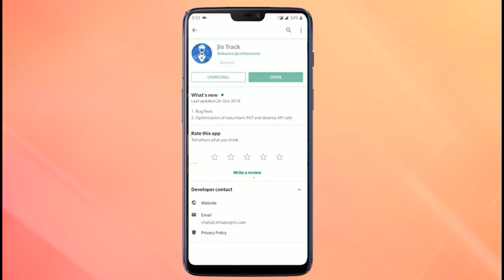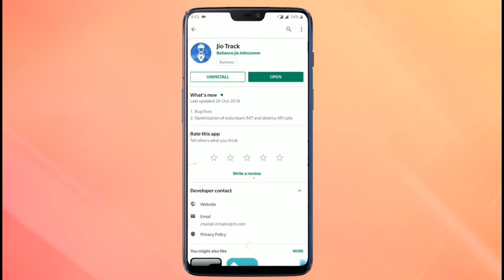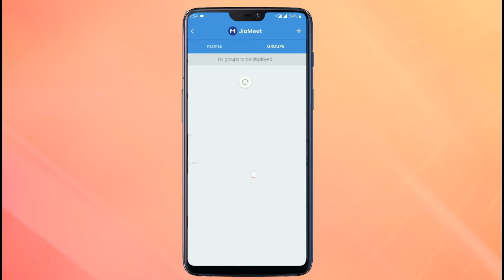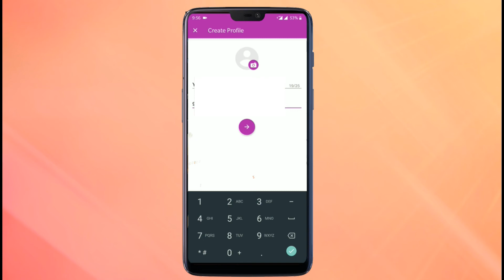Jio New Offer | Jio Launch New Three Apps 2019